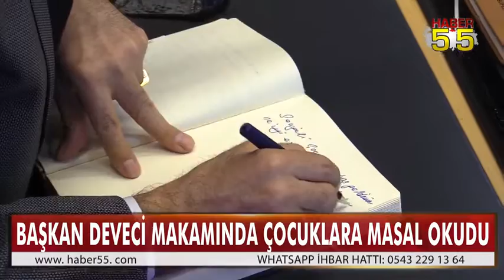ATAKUM BELEDİYESİNDEN ''MAKAMDAN MASALA'' PROJESİNE DESTEK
Atakum Belediye Başkanı Av. Cemil Deveci, Halide Edip Adıvar Anaokulu tarafından hayata geçirilen "Makamdan Masala" projesi kapsamında anaokulu öğrencilerine makam odasında masal kitabı okudu.

Renkli anların yaşandığı etkinlikte Başkan Deveci, meraklı miniklerin sorularını da cevapladı.

 Öğrencilere "Kütüphane" ile "Dağ Evi ve Deniz Kızı" isimli masalları okuyan ve sohbet eden Başkan Deveci, miniklerle yakından ilgilendi.